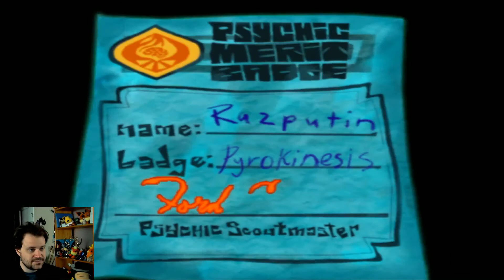I See You | Psychonauts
From DollaBilz's Psychonauts QuaranStream!